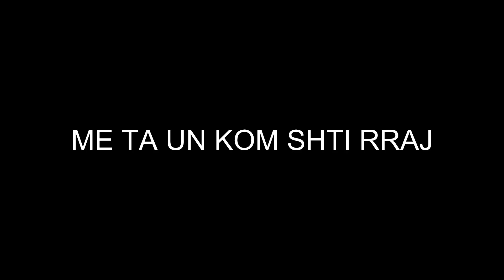ANDOS - BLUE CITY (01PR) cut.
Connect with ANDOS:
EXMUSIC